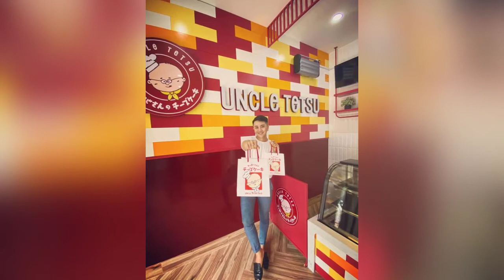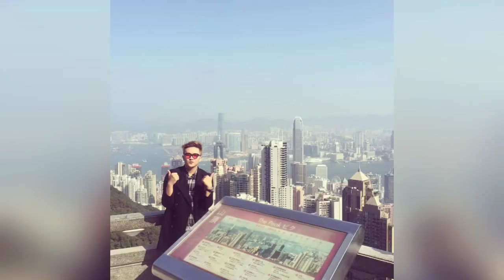Hot Boy " Người Ấy Là Ai" || Dương Minh Đăng || Lá xanh